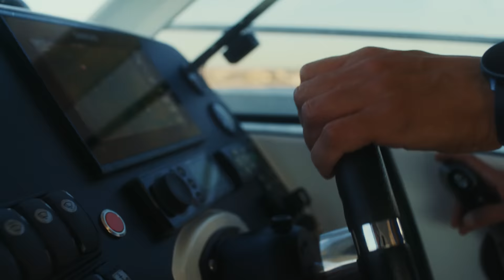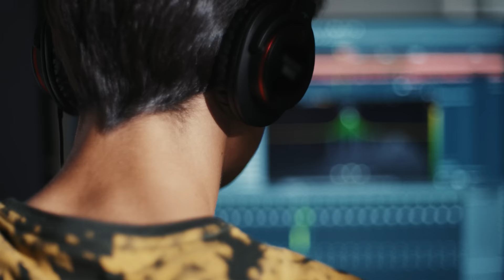WeArePlay | Anica & Kristijan | Dub Studio | Croatia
Meet Anica and Kristijan from Croatia. Their family-run app company Dub Studio Productions helps millions of people around the world turn up the bass or lower the treble on their favorite songs.

WeArePlay celebrates the global community of people creating apps and games businesses on Google Play.